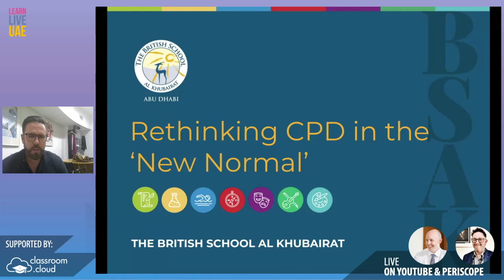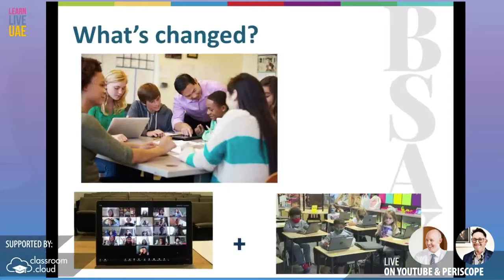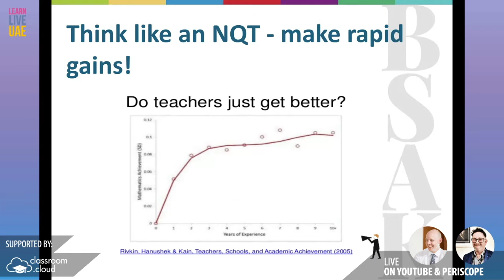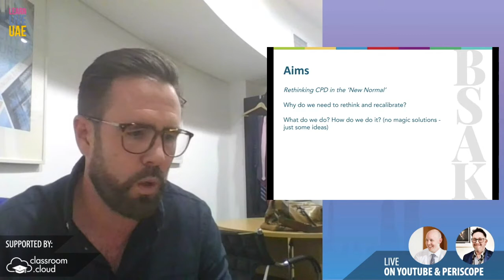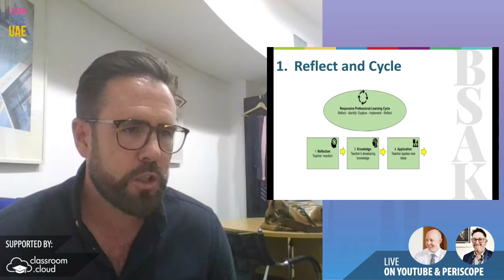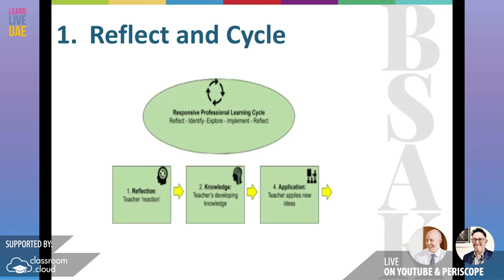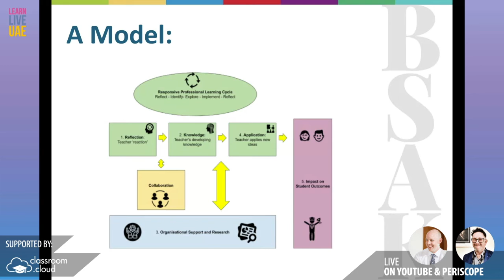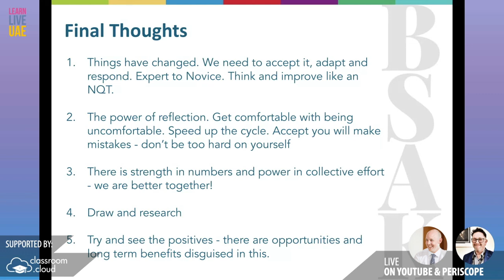Making CPD work in the new normal - James McBlane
In this presentation from the LearnLiveUAE conference, educator, leader, Fellow of the Chartered College of Teaching, James McBlane discusses the importance of making CPD work in the new normal.